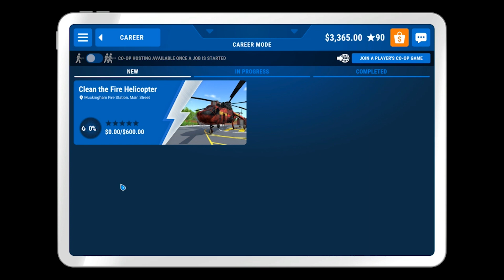RESCUE COPTER! Power Wash Simulator, Part 17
First time Playthrough of Power Wash Simulator